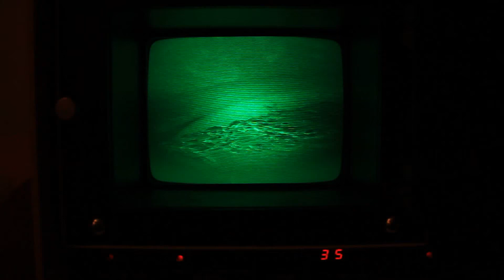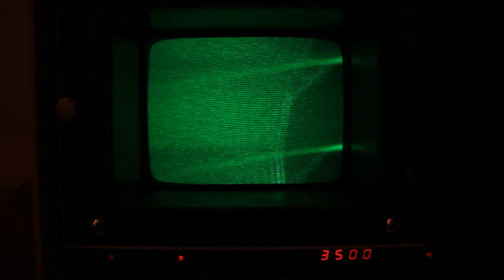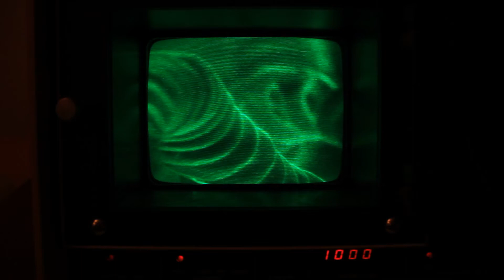Scanning Electron Microscope - Light bulb filament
Trying out my Scanning Electron Microscope (SEM) at home in my living room, with the tungsten filament of a small light bulb.

Jeol JSM-T200
-25 kV Accelerating voltage
-Secondary Electron detector used for this video
-Size of monitor is approximately 10 cm vertically
-Magnification is seen in the red 7-segment display